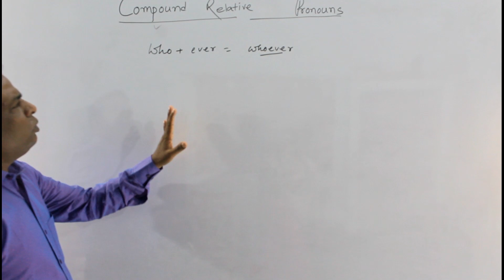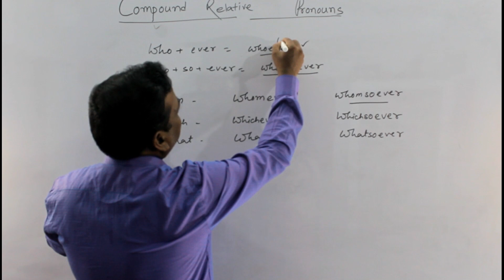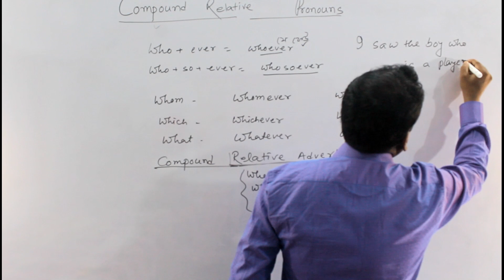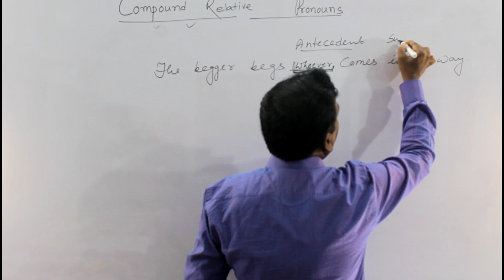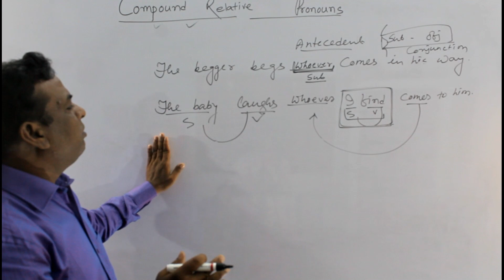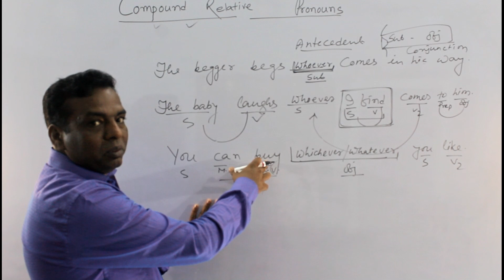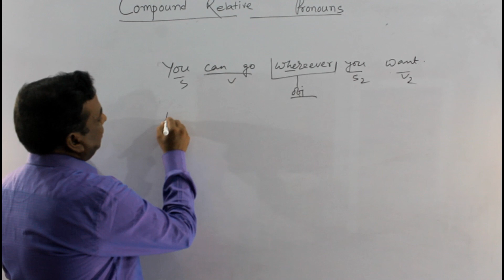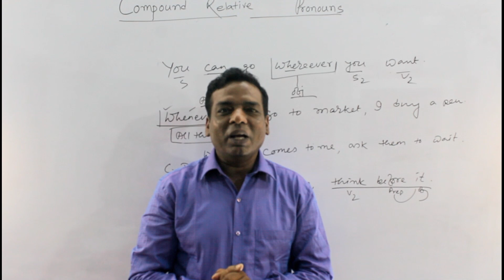Compound Relative Pronouns//Compound Relative Adverbs//Advanced English Grammar Classes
Here you will learn more about Compound Relative Pronouns and Compound Relative Adverbs. In the example Whoever comes to me, ask him to wait. This is the correct example. Sorry for the unintentional mistake. I have committed two mistakes. the proper spelling of begger is beggar and the proper spelling of wherever is wherever. I am extremely sorry for such mistakes. Today we will learn the proper usage of whoever, whomever, whichever, whatever, whosoever in a sentence according to the rules of English grammar in Bengali.

For  PSC, SSC,LDC,UDC,UPSC,CGL,PGCL,WBCS,RAIL ,BANK ,Etc in English-Bengali
 এই চ্যানেল এর ক্লাসগুলো সমস্ত ধরণের প্রতীযোগিতামূলক পরীক্ষার উপযোগী।

Learn English easily in Bangla
Learn easy English Grammar in Bengali
English Grammar Classes in Bangla
Basic English in Bengali
পরীক্ষায় ইংরেজিতে সফল হওয়ার চাবিকাঠি